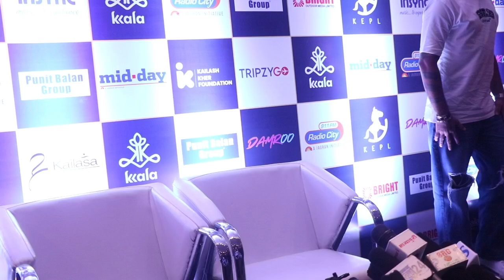8th Edition of Nayii Udaan, curated and mentored by Padma Shri Kailash Kher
8th Edition of Nayii Udaan, curated and mentored by Padma Shri Kailash Kher